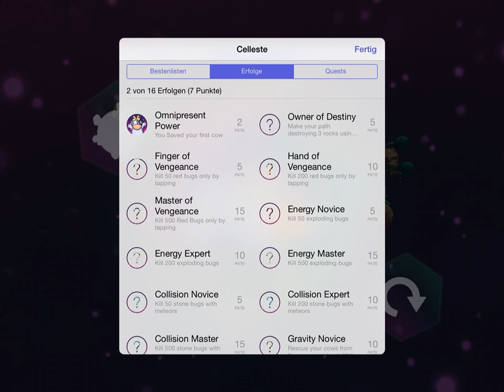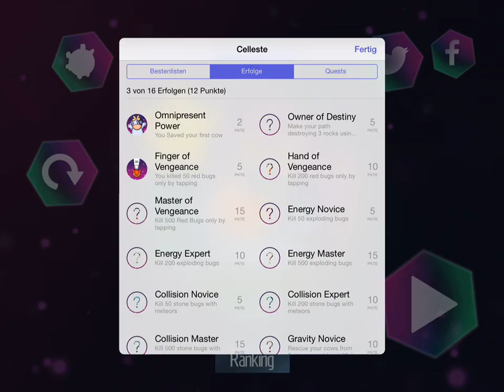Celleste - iPhone & iPad - HD Gameplay Trailer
Celleste for iPhone and iPad

Lots of cute action with amazing 3D graphics and a new type of gameplay! Take control over the forces of the universe to help a group of cows that inhabit a small planet, and keep them safe from all the dangers in a dreamy galaxy.

- Help this soft creatures reach their destination.
- Protect the cows from enemies, meteors, and other dangers in the planet.
- You are able to use lots of awesome power ups: rocks, meteors, ice to defend your cows from nasty enemies.
- Non-standard gameplay, in which you use a swipe mechanic to control your planet and make use of nature’s power.
- Amazing art and 3D graphics, retina ready, powered by Unreal Engine 3.
- Unlockable unique-looking planets and levels.
- Nice music composed by an alternative indie band.
- Unlock many different types of cows to have a personalized planet!
- Simple User Interfaces, suitable for everyone.

Supported devices: Ipad 2 or newer, Iphone 4S or newer, Ipod Touch 5 or newer.